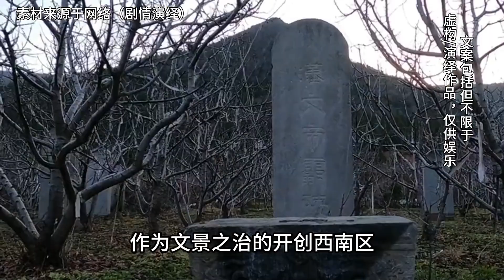大熊貓竟成陪葬品，漢文帝墓中竟發現大熊貓骸骨，這是怎么回事？